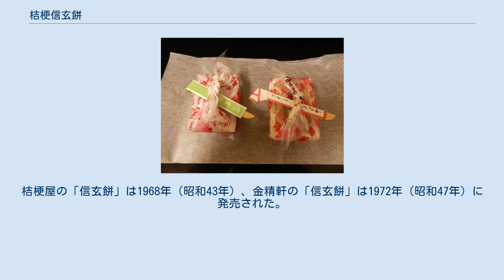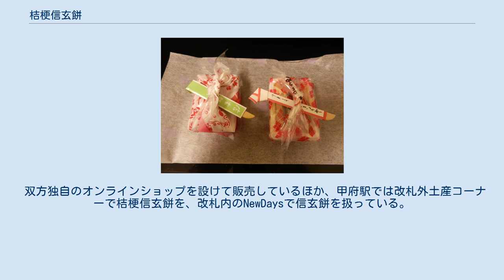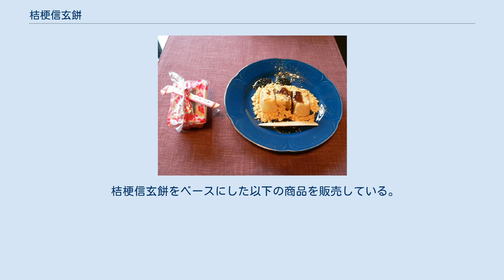桔梗信玄餅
右は開封してきな粉と黒蜜を施した状態。
 桔梗信玄餅（ききょうしんげんもち）は、山梨県笛吹市の製菓メーカー・桔梗屋が製造・販売する土産菓子である。
 1968年（昭和43年）から販売している。
2つを一枚の不織布の風呂敷で包んだ2個包みから25個化粧箱入りまで数種類用意されているが、8個入りは布袋入りである。
風呂敷を模したビニールで包まれたポリ製の器のきな粉に求肥が3切れ埋没しており、別添の黒蜜をかけて食す。
 名称の「信玄」は戦国期の甲斐国主で、山梨県の象徴的人物と位置付けられている武田信玄に因んでいる。
当地の盆時期に仏前へ安倍川もちを供える習慣から発想し、黒蜜独特な舌触りと餅から作られた。
 和菓子のオリンピックと俗称の全国菓子大博覧会第19回博覧会で名誉総裁・高松宮宣仁親王から名誉総裁高松宮賞を下される。
第13回から名誉総裁は高松宮宣仁親王夫妻が歴任していたが、桔梗信玄餅が受賞した第19回は秩父宮妃勢津子もこの時だけ名を列し皇族3名が名誉総裁であった。
 国土交通省主催ビジット・ジャパン・キャンペーン（VJC）「VJC魅力ある日本のおみやげコンテスト2005」で、外国人に日本を強く意識させるものとして和菓子部門で銀賞に選出されて成田空港第一旅客ターミナル中央ビル4F「日本土産専門ショップ桜」店内でおみやげ日本代表として販売され、1970年第5回新作観光土産品コンクール（現・やまなし観光土産品コンクール）で日本商工会議所会頭賞を受賞している。
 画像左が信玄餅、右は桔梗信玄餅。
デザインや中身は酷似している。
 笛吹市の桔梗屋が製造・販売する「桔梗信玄餅」のほか、北杜市の金精軒が製造・販売する「信玄餅」も存在する。
桔梗屋の「信玄餅」は1968年（昭和43年）、金精軒の「信玄餅」は1972年（昭和47年）に発売された。
 桔梗屋の「桔梗信玄餅」は1970年（昭和45年）に「第5回新作観光土産品コンクール」（現・やまなし観光土産品コンクール）へ出品され、翌1971年（昭和46年）4月1日付山梨日日新聞への広告するも、桔梗屋の商品名「信玄餅」は金精軒の「信玄最中（しんげんもなか）」（信玄餅とは別商品の最中）と同一の商標区分上で類似しており、「桔梗」を追加して「桔梗信玄餅」へ名称変更して争いを回避している。
後に金精軒は「信玄餅」を商標出願して商標番号1015994号で登録され「信玄餅」を発売している。
 よって正しい解釈は「最初に信玄餅を売り出したのは桔梗屋であるが、現在、「桔梗」が付かない「信玄餅」という商標を取得して売っているのは金精軒」である。
 双方独自のオンラインショップを設けて販売しているほか、甲府駅では改札外土産コーナーで桔梗信玄餅を、改札内のNewDaysで信玄餅を扱っている。
また、山梨県観光協会が東京駅八重洲口付近に出店しているアンテナショップ「富士の国やまなし館」など両者併売店舗では、桔梗屋か金精軒か確認される場合がある。
 桔梗屋は他にも「信玄」を冠する商品を発売しているが、「桔梗信玄餅」派生商品は「桔梗信玄」と「桔梗」を冠し、「桔梗信玄餅」に関連しない独自商品（「信玄桃」など）は「桔梗」の文字を省略している。
 桔梗信玄餅をベースにした以下の商品を販売している。
一部商品は桔梗屋のショップでは販売しておらず、コンビニや外部のオンラインショップで販売している。